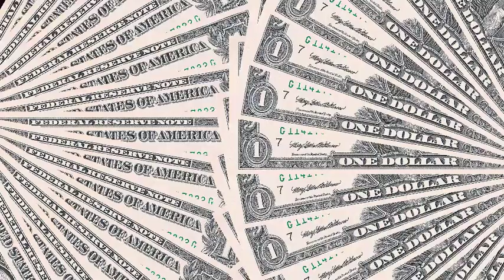MGA BABAE SA BUHAY NI BRAD PITT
Kilalanin ang mga Babae na nagbigay kulay sa buhay Pagibig ni Brad Pitt.